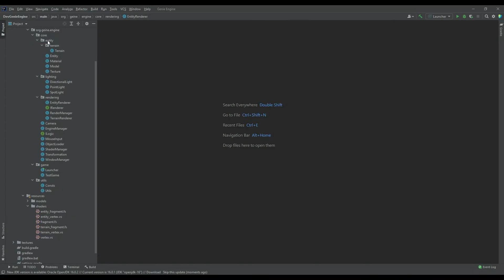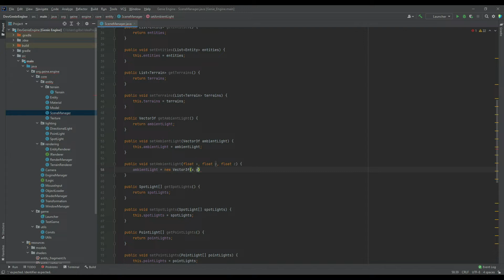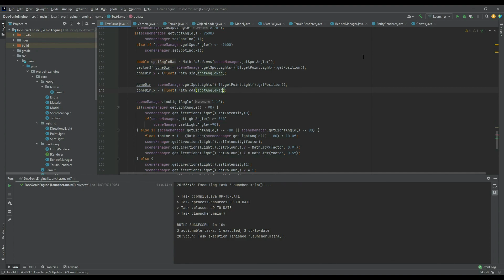3D Game Engine - Scene Manager #20 LWJGL / OpenGL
Want a tutorial on LWJGL and OpenGL with Java?
Join me in my LWJGL tutorial & OpenGL tutorial with Java!
In this tutorial we will also use GLSL which is a component the OpenGL and with the help of LWGL we are able to implement it all.
No matter what game you want to create from RPG ,MMORPG to FPS. LWJGL & OpenGL is what you need.

LWJGL is a Java library that enable cross platform access to API's that are essential for the development of graphics.
This series will be so much more than a LWGL tutorial. It will be a OpenGL tutorial and also independently be a GLSL tutorial also.

OpenGL allows us to render both 2D & 3D vector graphics which is essential to indie game dev.
OpenGL (and GLSL) can be use across multiple programming languages and as such is a highly sought after skill in the game development world.

As described above GLSL is a component of the OpenGL, but there is more too it than that.
Independently GLSL is a programming language that sets specific instructions to the graphics hardware to pixel colour, shading & lighting.